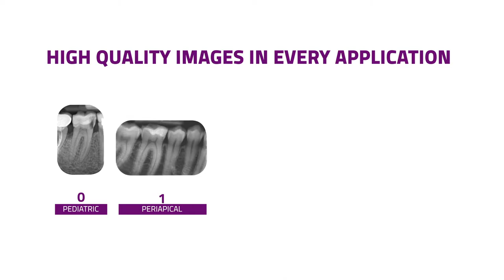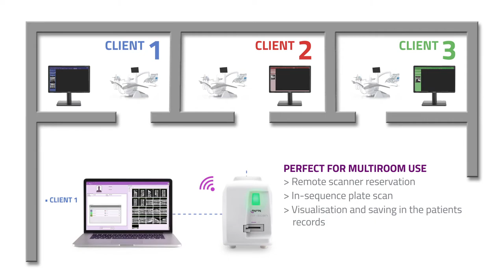MyRay HY-SCAN - Phosphor Plate scanner [EN]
Always-reliable diagnosis, comfort, user-friendliness and fast capture times. Hy-Scan gives access to unrivalled digital technology and film-like ergonomics - all in one compact, affordable device.
Essential, compact design
Ergonomics and positioning comfort
High definition digital images
TOUCH-FREE user-friendliness
Hard-wearing and reliable in MultiROOM